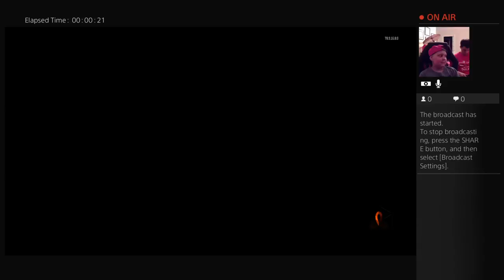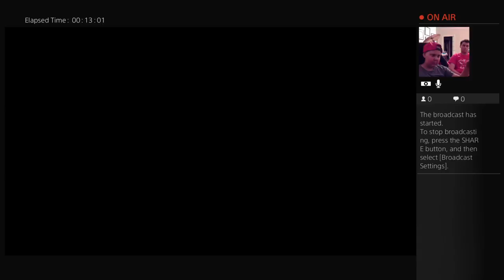Colby vs Tyler (Black Ops 3 1 v 1 QS Match)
Get rekt Tyler!

Send me messages to get your own shoutout!
Steam - Kosmik Psycho
Xbox - N3rdC4ftFTW or N3rdCr4ftYT